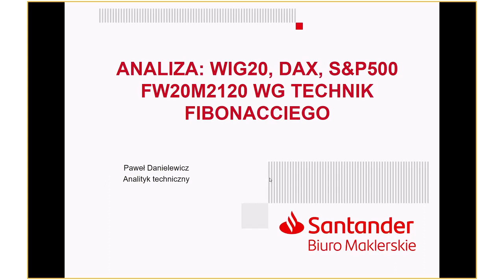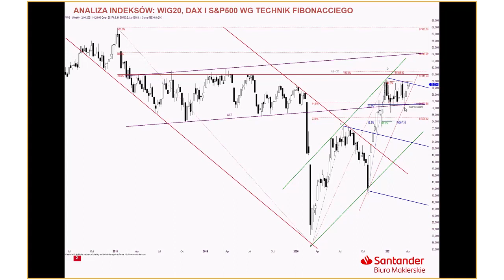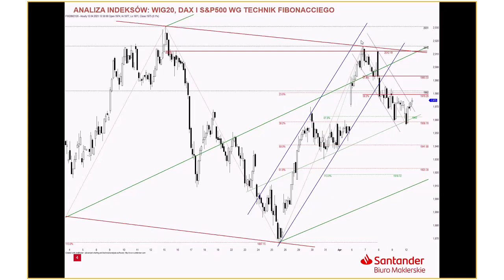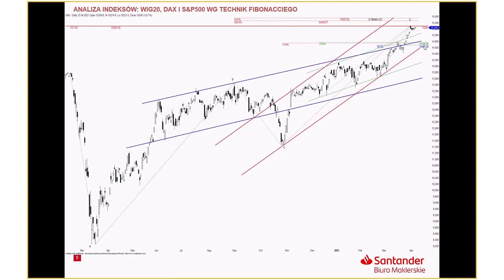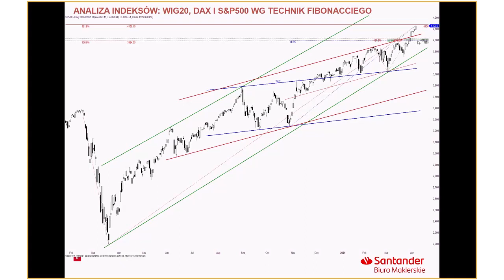Analiza WIG20, DAX i S&P500 - 12.04.2021